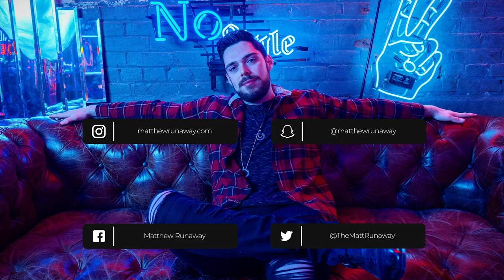Country Singer Reacts To Architects Gravity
Welcome to Matthew Runaway on YouTube!